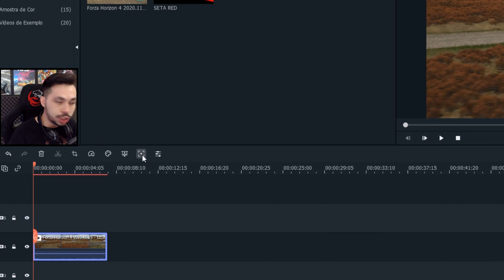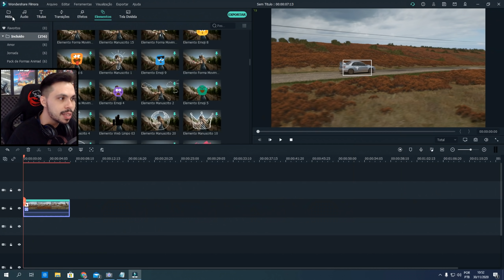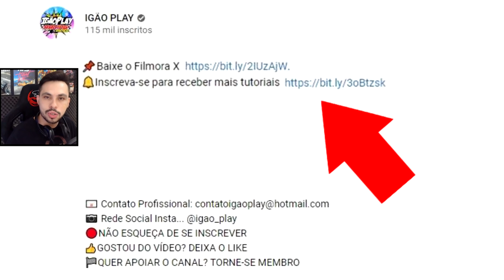NFS MOST WANTED - TUNANDO TODOS SKYLINES DO MOD REDUX!!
Hoje pessoal eu customizei 4 modelos de Skyline que tem no Mod Redux.
Nissan GTR R35, Skyline R34, R33 e R32. Deixei seu comentário de qual você gostou mais : )

🏁QUER APOIAR O CANAL? TORNE-SE MEMBRO